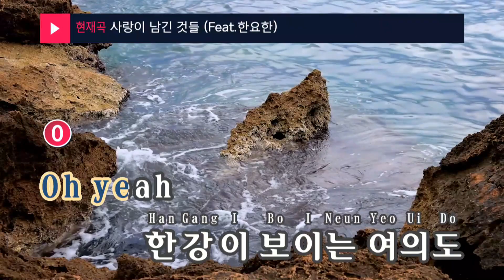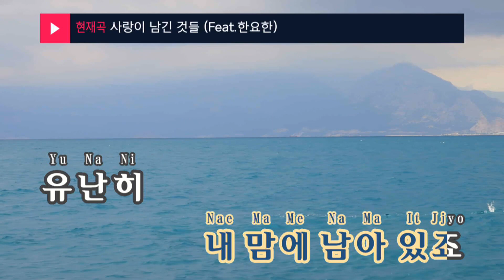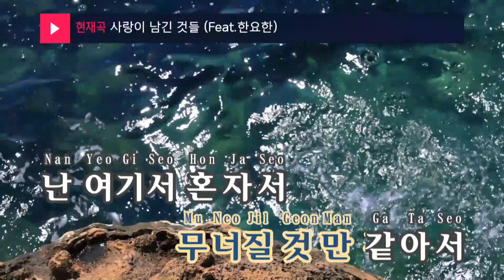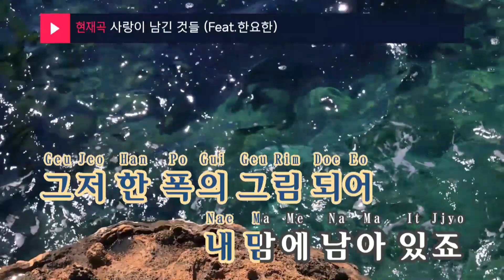사랑이 남긴 것들 (Feat.한요한) (After Love) - PATEKO,Jayci yucca,Kid Wine (KY.95999) / KY Karaoke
★ 곡 정보 ★
번호 : 95999
제목 : 사랑이 남긴 것들 (Feat.한요한)
가수 : PATEKO,Jayci yucca,Kid Wine
작사 : Jayci yucca,Kid Wi..
작곡 : PATEKO,Jayci yucca...

Copyrightⓒkeumyoung